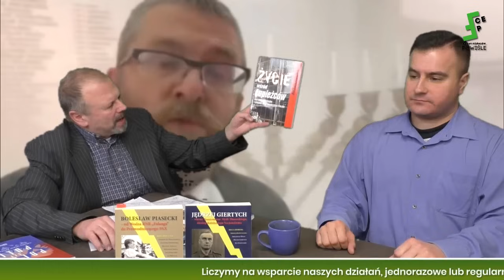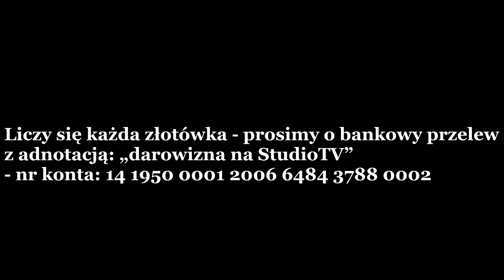Ronald Lasecki: Grzegorz BRAUN - "Lewica - Prawica - GAŚNICA" UW 1995 powraca po 28 latach w Sejmie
Centrum Edukacyjne Polska może liczyć tylko na Państwa ofiarność - Wesprzyj nasze działania edukacyjne i medialne. Jeśli się podobało, prosimy o przelew z adnotacją: darowizna na Centrum Edukacyjne - nr konta: 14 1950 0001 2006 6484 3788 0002 (SWIFT /BIC Bank Pekao PKOPPLPW)